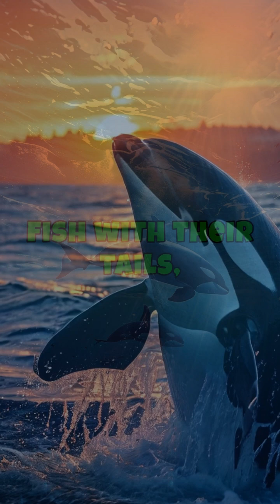Orca Encounters: Astonishing Tales from Marine Biologists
Orcas, often referred to as the wolves of the sea, are remarkable creatures that capture the fascination of marine biologists worldwide. These intelligent, social animals exhibit complex behaviors that astound even the most seasoned researchers. In one astonishing encounter off the coast of Norway, a pod of orcas was observed using sophisticated hunting techniques, corralling a school of herring into a tight ball. The orcas then took turns slapping the fish with their tails, stunning them before feasting. Such strategic cooperation showcases their exceptional intelligence and communication skills. Another intriguing tale comes from the waters near Patagonia, where orcas were seen intentionally beaching themselves to capture seals, a risky but highly effective hunting method. These magnificent creatures continue to surprise us, deepening our appreciation for the mysteries of the ocean.

Always wanted to know how to make videos like this?
Click on the link below to find out!